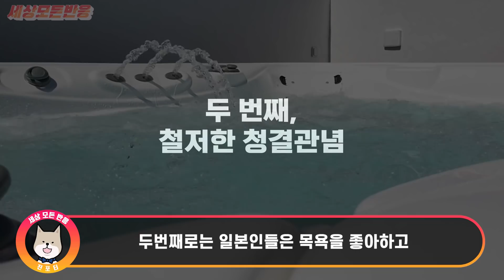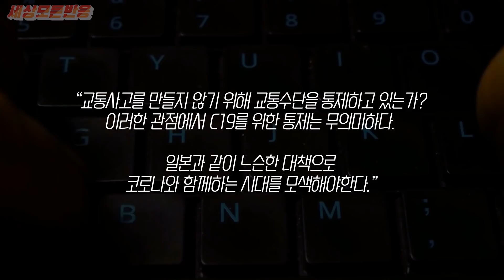최근 일본이 막나가기로 한 이유